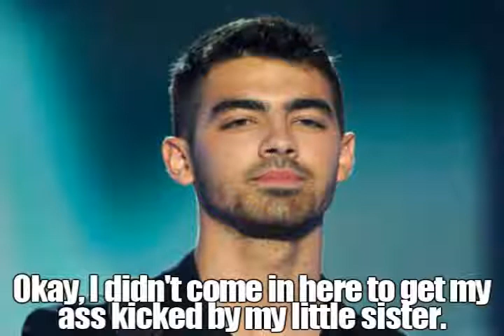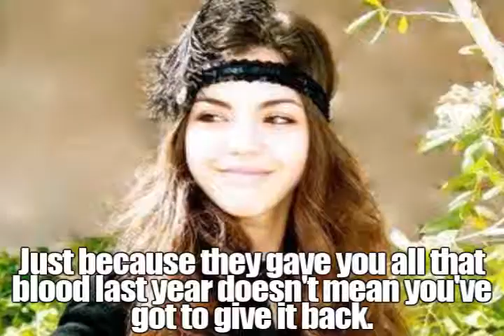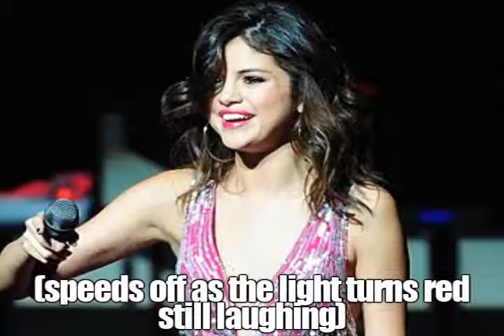Switched At Birth: S1.E1 |Pilot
Hey guys. The first episode is finally here. YAY. I really like this story and surprisingly I've almost got the entire season written. So I hope you like it.

Guest Starring:
Maria Canals Barrera

PS: I'm just trying out different fonts. I can't find one I like very much.